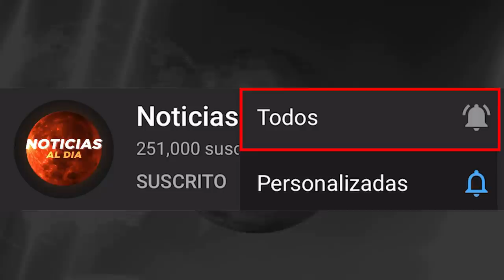NOTICIAS VENEZUELA 11 DE ABRIL 2020, ELLIOTT ABRAMS LE DA LA ULTIMA OPORTUNIDAD A MADURO INVIERTE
NOTICIAS VENEZUELA 11 DE ABRIL 2020, ELLIOTT ABRAMS LE DA LA ULTIMA OPORTUNIDAD A MADURO